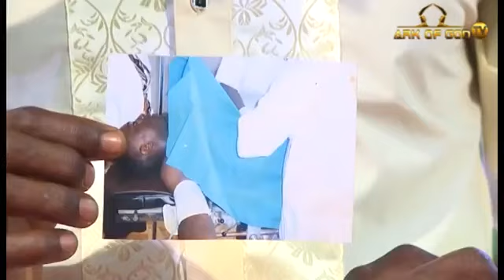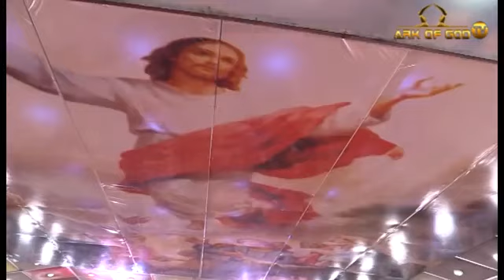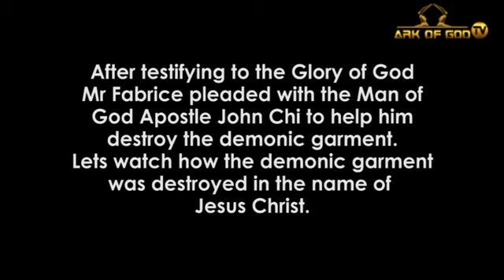THE MAN WITH EVIL GARMENT AND POWERS FROM THE FOREST!!!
HE SLEPT WITH A GOAT AND DID MANY DIABOLICAL THINGS. WATCH WITH A PRAYERFUL HEART.